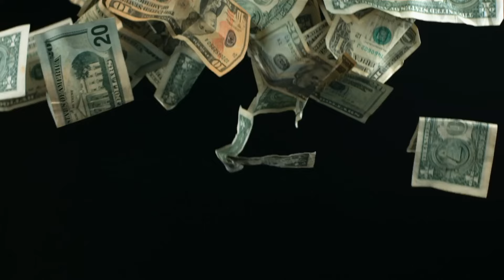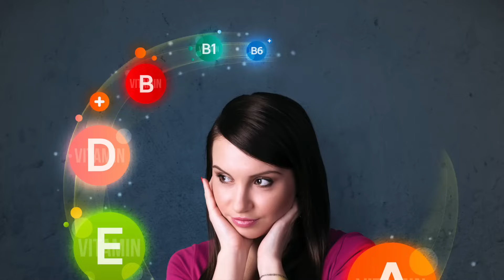Wie du schöne und lange Fingernägel in nur wenigen Tagen bekommst!